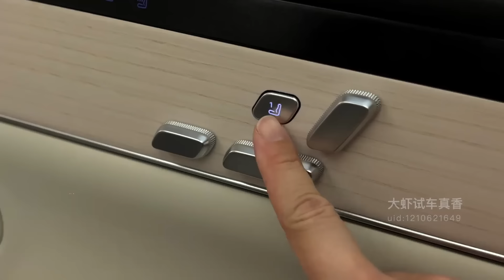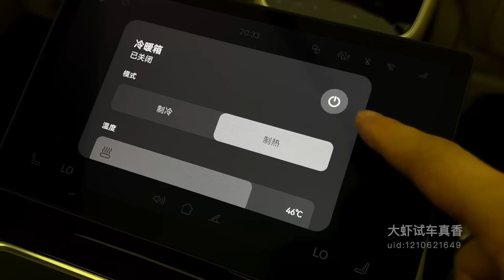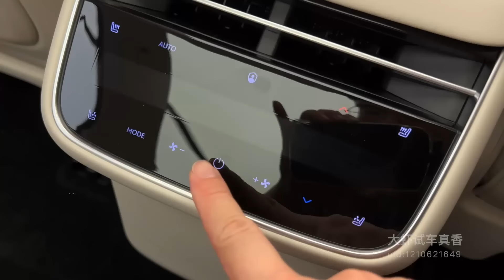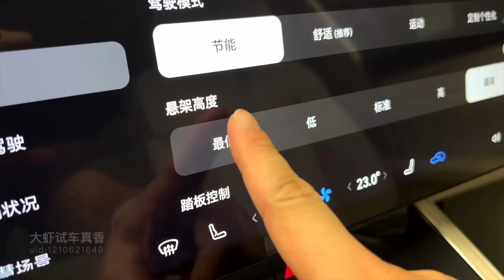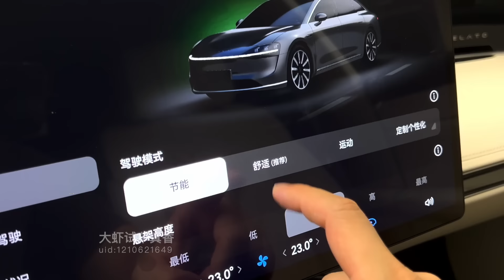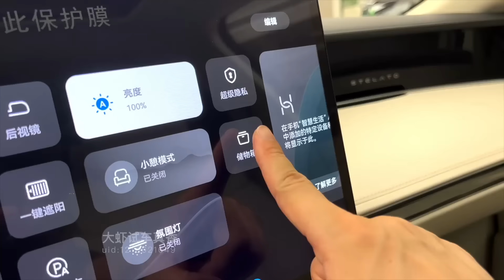2024 Huawei Stelato S9 in-depth Walkaround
2024 Huawei Stelato S9 in-depth Walkaround

Huawei and BAIC Automobile have been collaborating on their joint brand 'STELATO' for quite some time. The first car from this series, named 'Xiangjie S9,' has now appeared on MIIT with official images, revealing some key features of this vehicle.

'Xiangjie' is the Chinese term for 'STELATO' (the English name). The Huawei-BAIC developed STELATO S9 EV images are now showing up in the latest regulatory filing of new car models from China’s MIIT Institute.

According to MIIT, the STELATO S9 is an all-electric sedan model available in two single-motor and one dual-motor variant. The single-motor version boasts a maximum power of 227kW, while the dual-motor version includes an additional front motor (supplied by Huawei) with a maximum power of 158kW.

Regarding the battery, the car is equipped with Li-ion ternary and Li-ion ternary+ lithium iron manganese phosphate, supplied by CATL. This luxurious brand is expected to debut in June, targeting overseas markets like Asia and Europe.